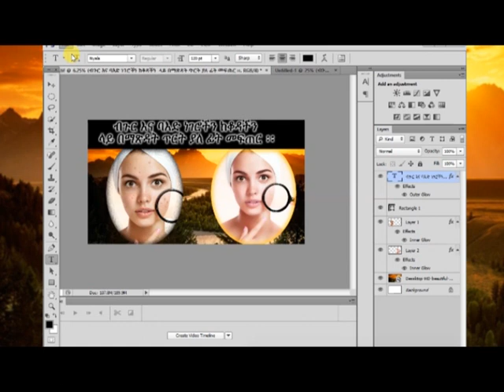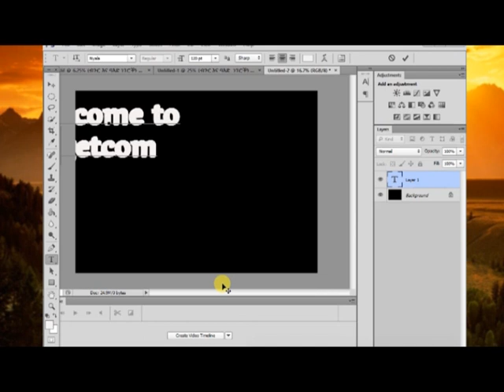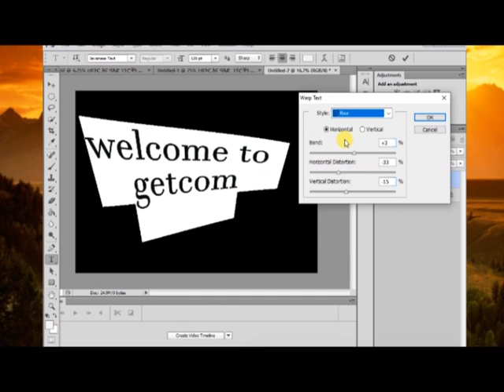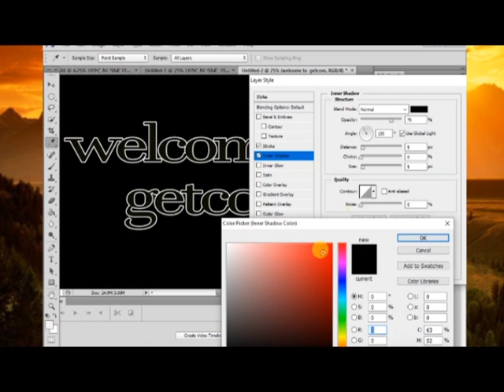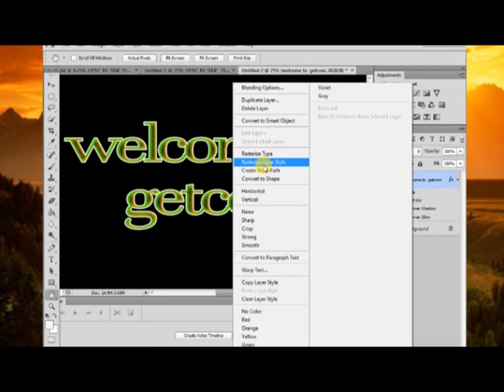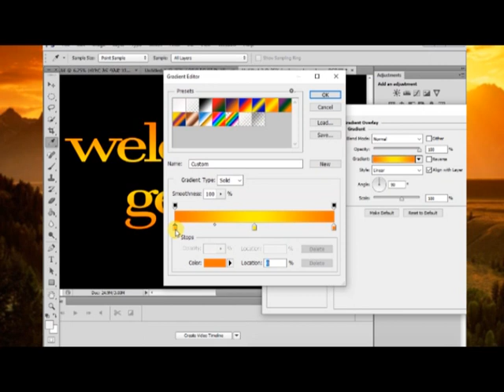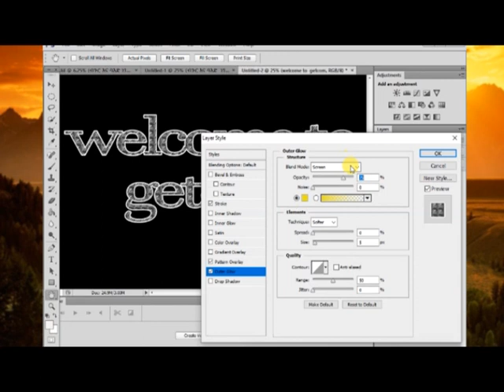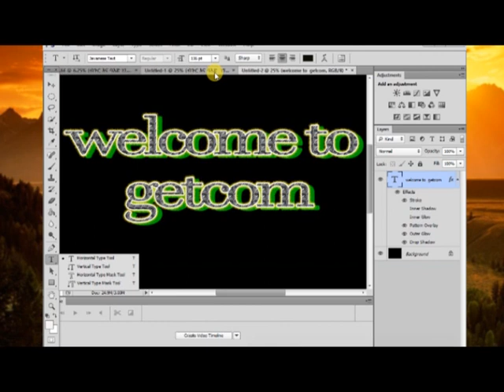13 - የጽሁፍ ጥበብ እና ዉበት ማስተካከል: text editing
blending mode @text style @font size @font color @stroke @outerglow @innerglow @